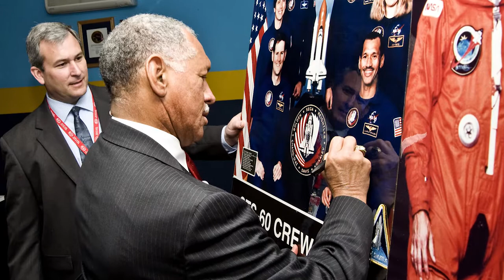2018 Distinguished Graduate Award Ceremony: MGen Charles F. Bolden Jr. '68, USMC (Ret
A Marine aviator and test pilot, Major General Bolden entered the astronaut program in 1980. His initial 14 years with NASA included four space shuttle missions, two as pilot and two as commander. He returned to operational duty in 1994, assuming assignments including Deputy Commandant of Midshipmen at the Naval Academy and Commanding General of the 1st Marine Expeditionary Force Forward in support of Operation Desert Thunder in Kuwait. He became NASA Administrator in 2009, a position he held until 2017.